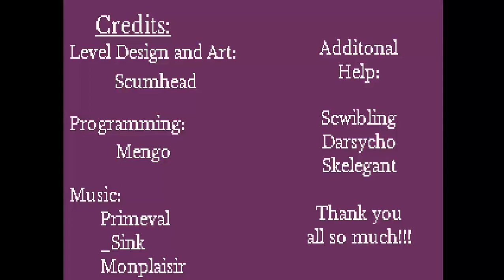DOOM MOD MIXER SHRINE II 2 & DUMP 3 WEAPONS By Scumhead MAP 09